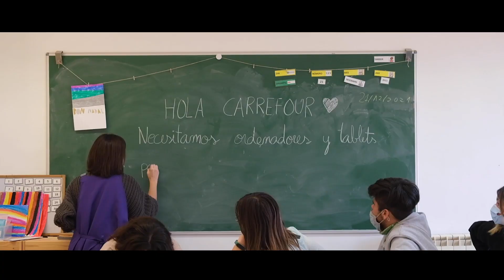Campaña solidaria Carrefour & AMPANS (Escuela Jeroni de Moragas)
Los alumnos de la escuela de educación especial Jeroni de Moragas de la Fundación AMPANS han presentado un proyecto solidario a Carrefour, para dotar la escuela de ordenadores y tablets digitales, para avanzar en la comunicación digital, que también debe ser una oportunidad para todos ellos. Nos votáis? Muchas gracias Carrefour!